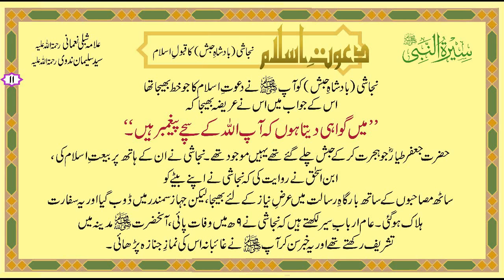Dawat e Islam - Seerat Un Nabi Part 3/3